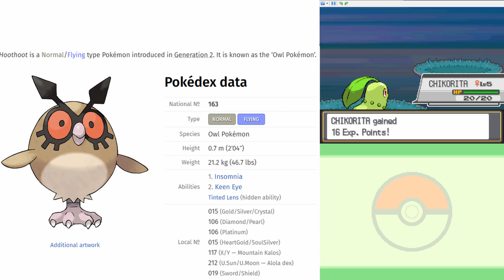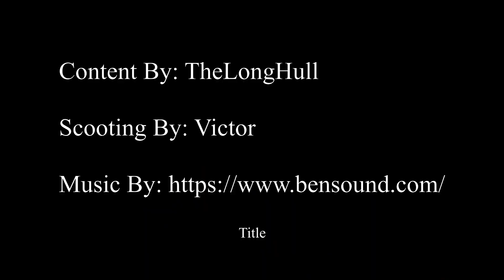Pokemon Heartgold E01 The Journey Begins!!!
Pokemon Heartgold. A trip down memory lane. We got one!!!